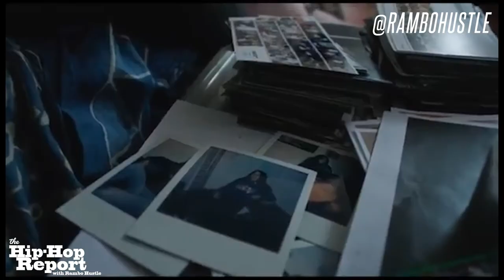XXL Freshmen 2018 : Ladies Edition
Hosted by Rambo Hustle we break down a fan made list of the Top 10 female artists in hip-hop and some honorable mentions to add.